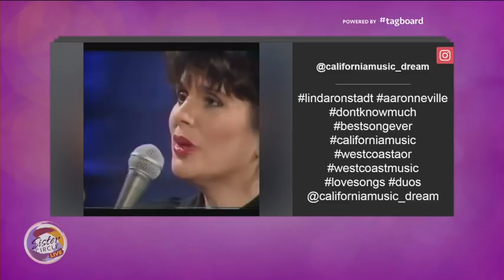Sister Circle Live | Glenn Jones talks Legacy and New Music